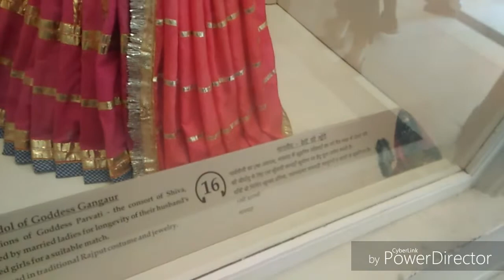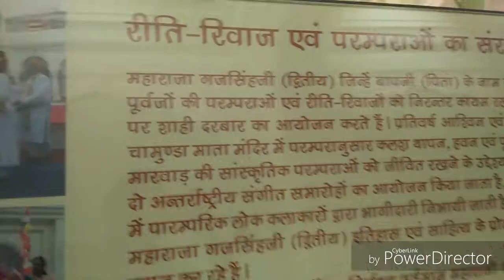जोधपुर का किला नहीं देखा " हो तो देख लो पूरा "विडियो बनाया है़ं!!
jodhpur ka kila

jodhpur ka fort

jodhpur killa

village lifestyle
jodhpur Fort Meharangad

1.Jodhpur Mai killa kaha par hai
2.Jodhpur ka killa kaha par hai
3.Meharagad killa kaha par hai
4.Meharagad fort kaha par hai
5.Jodhpur Mai Fort kaha par hai
6.Jodhpur ke fort Mai kya Kya Dekhne like hai

my smart phone
Mera mike.
Mera Tripod
Meri smart watch
Mera Headphone

Redmi Note 8 prize 15990.